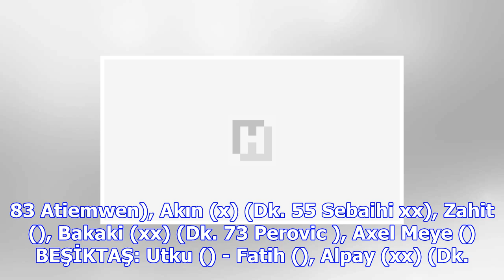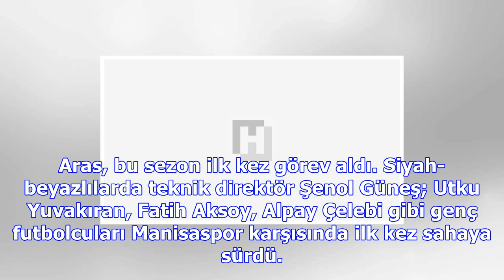Beşiktaş kupada turladı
STAT: 19 Mayıs HAKEMLER: Sarper Barış Saka (xx), Özgür Ertem (xx), Selahattin Altay (xx) GRANDMEDICA...